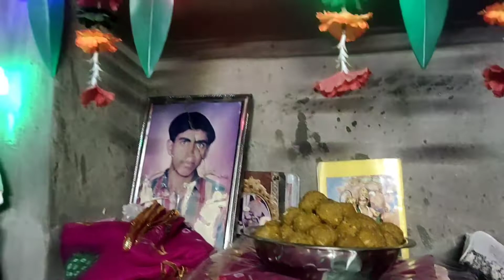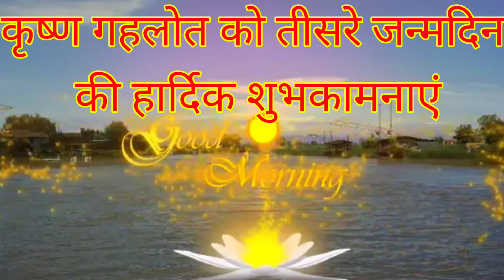कृष्ण गहलोत का तीसरा जन्म दिवस